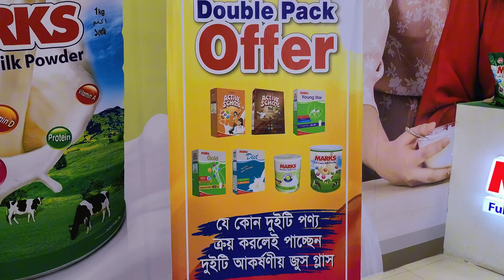আকর্ষণীয় অফারে শেষ সময় জমে উঠেছে বাণিজ্য মেলা।dhaka international trade fair 2024 । Banijjo mela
আকর্ষণীয় অফারে শেষ সময় জমে উঠেছে বাণিজ্য মেলা।dhaka international trade fair Banijjo mela     @Farjanavlogs

কোলাহলপূর্ণ জ্যামের শহর ছেড়ে কোলাহলহীন শহরে হচ্ছে এখন বাণিজ্য মেলা। নারায়ণগঞ্জের রূপগঞ্জের পূর্বাচলে বঙ্গবন্ধু বাংলাদেশ-চীন মৈত্রী প্রদর্শনী কেন্দ্রে তৃতীয়বারের মতো বসেছে ঢাকা আন্তর্জাতিক বাণিজ্য মেলা ২০২৪। মেলার স্টলগুলো হল এ এবং হল বি—এই দুই ভাগে বিভক্ত। স্টল আছে মূল ভবনের বাইরেও। তথ্যকেন্দ্রের তথ্যমতে, মেলায় দেশি-বিদেশি ৩৫০টি প্রতিষ্ঠানের স্টল স্থান পেয়েছে , এর মধ্যে দৃশ্যমান আছে ৩০৮টি দেশি ও ১১টি বিদেশি প্রতিষ্ঠানের স্টল।
মেলায় প্রতিবারের মতো এবারও ভারতীয় স্টলগুলোয় প্রাধান্য পাচ্ছে বিভিন্ন ধরনের কাশ্মীরি শাল, মাফলার। কাশ্মীরি শাল মিলছে ১ হাজার ৬০০ টাকা থেকে ১৮ হাজার টাকায়। মাফলার ২ হাজার থেকে ৪ হাজার টাকায়। ওয়ানপিস, টুপিস, থ্রিপিস পাওয়া যাচ্ছে যথাক্রমে ১ হাজার, ১ হাজার ৫০০ ও ২ হাজার টাকায়। টেবিল ক্লথ ও রানার পাবেন ১ হাজার থেকে ২ হাজার ৫০০ টাকায়। বিছানার চাদর আছে ২ হাজার থেকে ৪ হাজার টাকার মধ্যে। বটুয়া ঘরানার ব্যাগ থেকে শুরু করে ছোট–বড় বিভিন্ন ধরনের ব্যাগ পাবেন ৫০০ টাকা থেকে শুরু করে ৩ হাজার ৫০০ টাকায়।ভারতীয় জুতার দোকানগুলোয় শোভা বাড়াচ্ছে নাগরা, বিভিন্ন ধরনের চটি, চপ্পল ও স্যান্ডেল। দাম হাঁকছে ১ হাজার ৫০০ ও ২ হাজার ৫০০ টাকা। কোনো কোনো দোকানে আবার ‘দেইখা লন বাইছা লন’ যে জোড়াই নেবেন দাম একটাই, ১ হাজার ৬০০ টাকা। শিশুদের জন্যও আছে নাগরা জুতা, দাম ৫০০ টাকা।তুর্কিস্তানের দোকান একটু আলাদাভাবেই নজর কাড়ে দৃষ্টিনন্দন সব আলোকবাতির জন্য। ১ হাজার ২০০ টাকা থেকে শুরু করে দাম পড়বে লাখ টাকা পর্যন্ত। আছে বাদামি আভার ক্রিস্টাল প্লেট—৬টি ছোট ও ১টি বড় মিলে মোট ৭ পিসের এক সেটের দাম পড়বে ১২ হাজার টাকা। হাতে ফুটিয়ে তোলা নকশায় সিরামিকের বাটি, বিভিন্ন শোপিস, ফুলদানি, দেয়ালঘড়ি ইত্যাদি পাবেন ৩ হাজার টাকা থেকে ১৮ হাজার টাকায়। আছে সিরামিকে গড়া গয়নাও, দাম ১২ হাজার টাকা। হাতের আংটি ৭ হাজার টাকা। ব্রেসলেট ১ হাজার টাকা। মানিব্যাগ মিলবে ২৫০ থেকে ৪০০ টাকায়। আছে কার্পেটও, দাম পড়বে ১৫ হাজার টাকা।